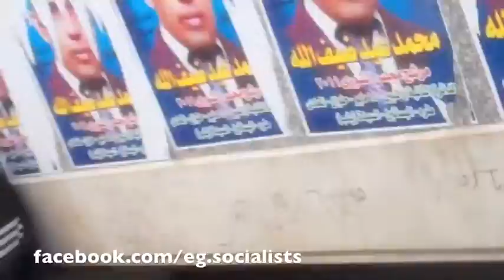المواجهات في شارع منصور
3 February 2012
٣ فبراير ٢٠١٢